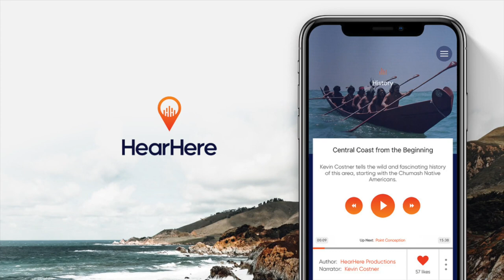Does Kevin Costner stop and talk to locals when he travels?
Do you stop to talk with the locals when you travel? Co-Founder Kevin Costner does. Find out why HearHere is the perfect jumping off point for connecting with the people and places you visit this summer.

The curious road-tripper will find stories and history of the places they are traveling through and to, in a travel podcast format told by storytellers like Kevin Costner and Phil Jackson.